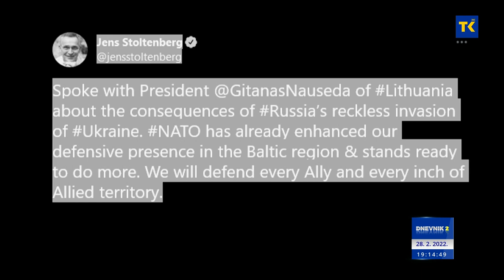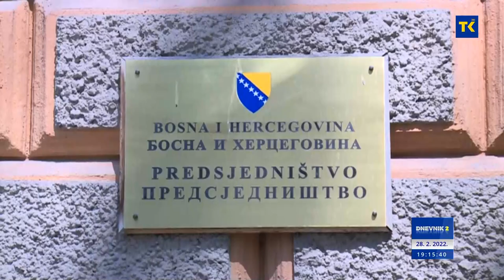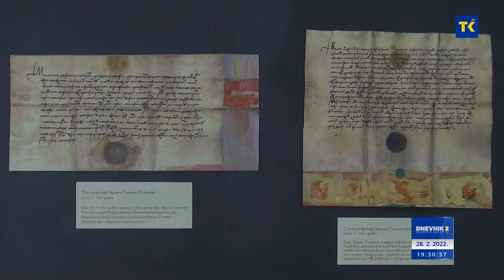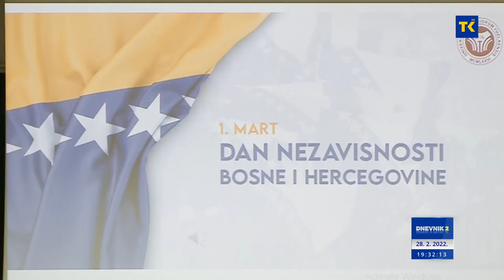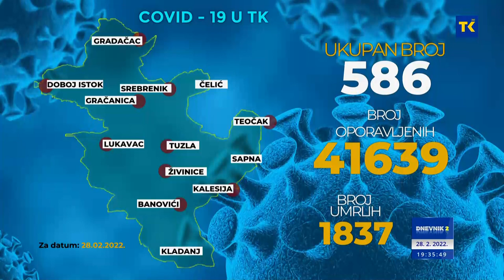DNEVNIK RTVTK 28-02-2022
VIJESTI DANA

1. U novoj Vladi ministri iz SDA, DF-a, SD-a i Stranke za BiH
Tuzlanski kanton danas dobio novu Vladu, čiji je premijer Irfan Halilagić.
2. Gost Dnevnika
O prioritetima u radu Vlade vešeras u Dnevniku govori premijer TK, Irfan Halilagić.
3. Ove godine umjesto dva, 20 miliona za robne rezerve
Nema mjesta panici i gomilanju zaliha, poručuju iz Vlade Federacije BiH.
4. Pet dana nakon što je Moskva započela vojnu operaciju
Počeli mirovni pregovori između Rusije i Ukrajine. Ključno pitanje pregovora trenutni prekid vatre i povlačenje trupa iz Ukrajine.
5. Vijećnici u Lukavcu usvojili Budžet za 2022. godinu
Zasjedali vijećnici u Lukavcu i Gračanici. U Sapni svečana sjednica u povodu Dana nezavisnosti.
6. Upriličena i tematska izložba
Svečanim tribinama na Pravnom i Filozofskom fakultetu obilježen predstojeći državni praznik Dan nezavisnosti.
7. Dnevna temperatura između 0 i 5°C
Sutra u Bosni pretežno oblačno vrijeme sa slabim snijegom.